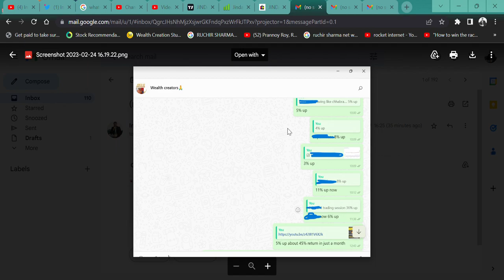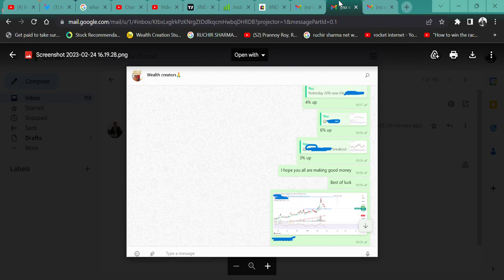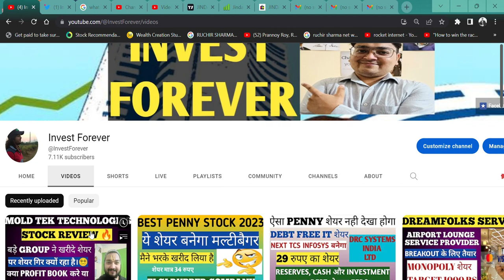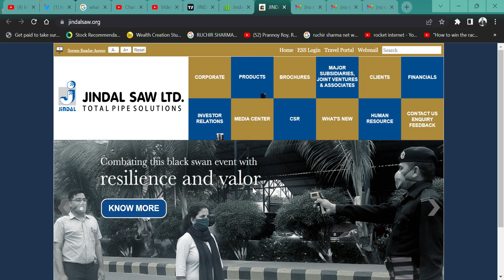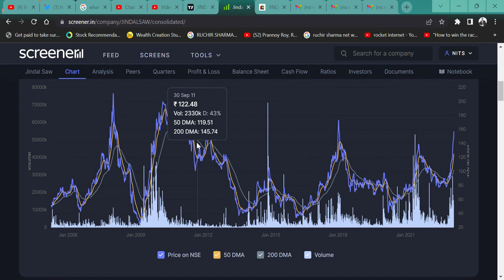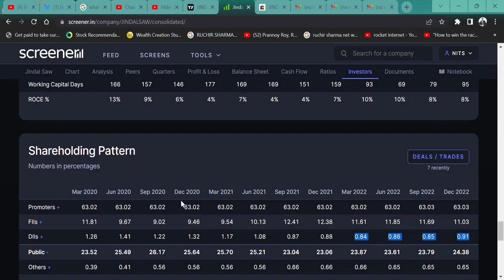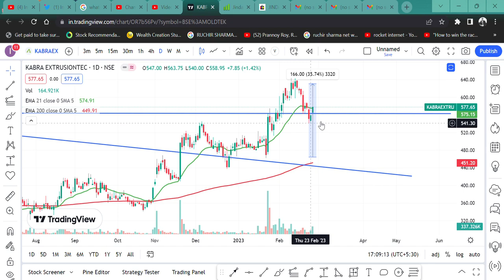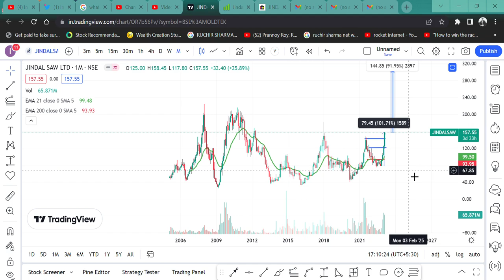Jindal Saw Ltd financial TARGET बढ़ गई है🔥 300 RS || 100% 👏के रिटर्न अभी बाकी है ||JINDAL SAW NEWS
HI,

JINDAL SAW PRESENTED A GREAT Q3 NUMBER AND NOW THIS STOCK IS READY FOR A GOOD MOVE. WATCH THE VIDEO TO KNOW MORE?

JINDAL SAW WILL FALL?